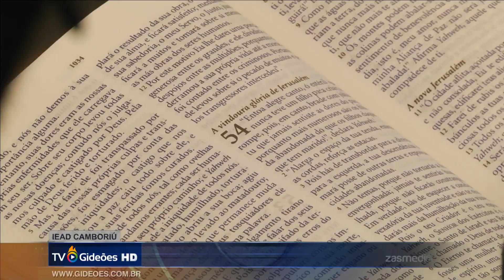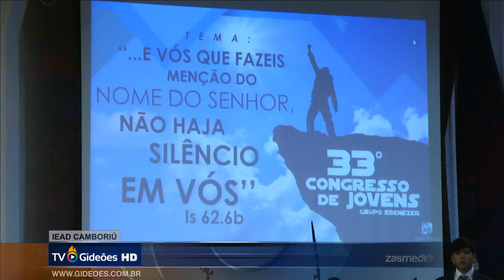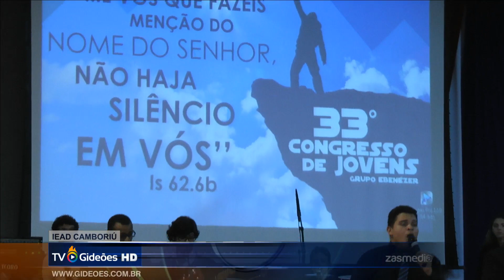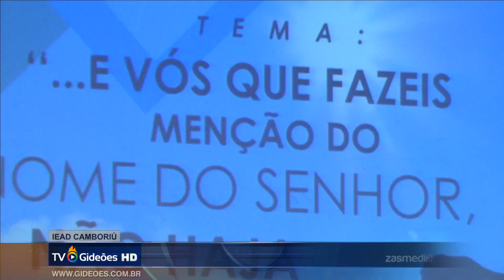Pr. Eliel Silva - 33º Congresso de Jovens do Grupo Ebenézer (25/07/2015)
Culto do 33º Congresso de Jovens do Grupo Ebenézer com a ministração da palavra o Pastor Eliel Silva no templo sede da igreja evangélica assembleia de Deus em Camboriú - SC.